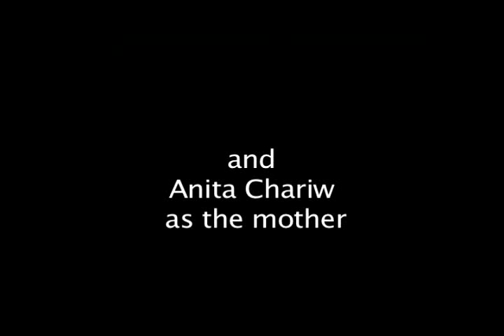And Her Mother Came Too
A music video for "and her mother came too." Funny scenarios with mother-in-law. Created by Shea Peinado for Tisch School of the arts 2007.